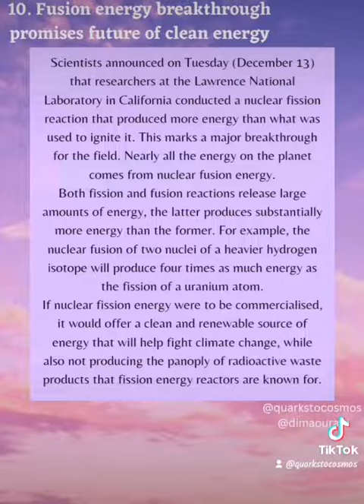Physics News and Breakthroughs in 2022 part 2